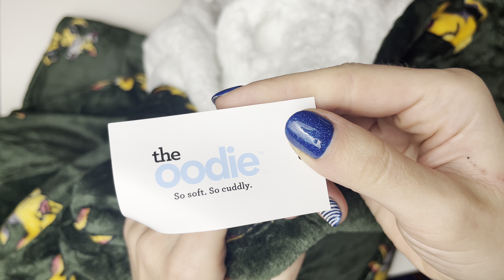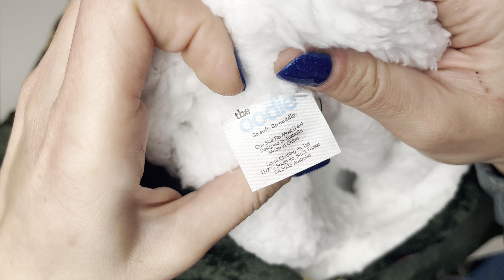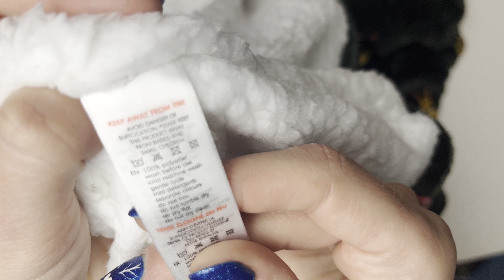Schäferhund Oodie - Schäferhund Oodie – The Oodie DE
Unser Oodie ist das flauschige Geschenk für dich selbst oder deine Liebsten.

WAS IST DER OODIE?
✔︎ Überall einsetzbar: Jeder Oodie ist ein Hoodie und gleichzeitig eine Decke.

✔︎ Einheitsgröße: Ob groß oder klein, jeder kann unseren Oodie tragen.

✔︎ Extrem flauschig: Das äußere Flanell-Fleece ist super weich und eignet sich perfekt zum kuscheln.

✔︎ Hält super warm: Das innere Sherpa-Futter fühlt sich nicht nur extrem gut an, sondern hält dich auch noch warm.

✔︎ Besonders strapazierfähig: Der Oodie ist professionell gefertigt um viele Winter zu überstehen. Darüber hinaus ist der Oodie komplett maschinenwaschbar und pflegeleicht.

✔︎ Mal was anderes: Der Oodie ist das perfekte Geschenk für dich oder deine Liebsten. Unser Produkt kommt mit einer schönen Schleife verpackt und kann sofort verschenkt werden.

✔︎ Kostenloser Expressversand in ganz Deutschland innerhalb von 2 bis 4 Tagen.

✔︎ Verlängertes 30-Tage-Rückgaberecht